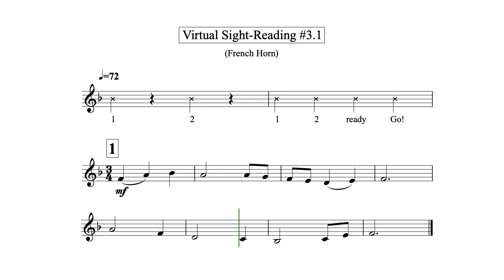Virtual Sight Reading Level 3.1 (French Horn)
Congratulations you've made it to Level 3 (ORANGE).